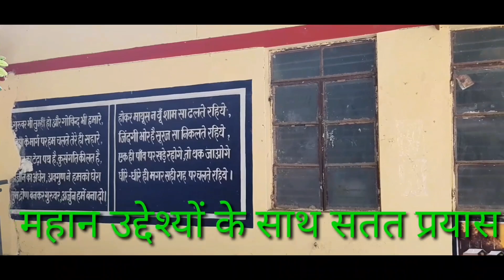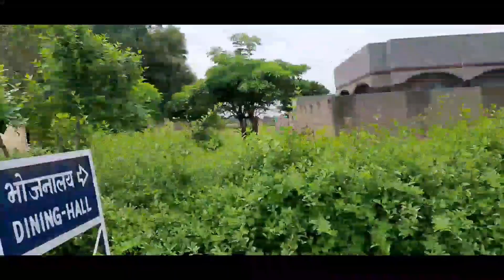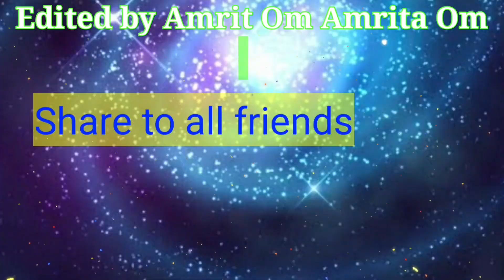Jnv Hathras//फूलों सा खूबसूरत विद्यालय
यह विद्यालय बहुत ही खूबसूरत है। अपनी सुंदर बिल्डिंग , अपने सुंदर पेड़  और कैंपस में स्थित बहुत सारे फूल  इसकी सुंदरता में चार चांद लगाते हैं । जवाहर नवोदय विद्यालय उत्तर प्रदेश के हाथरस जिले में स्थित है। शिक्षा की एक महान परंपरा जवाहर नवोदय विद्यालय हाथरस के द्वारा निभाई जा रही है बहुत सारे बच्चे विभिन्न सरकारी नौकरियों में और समाज सेवा में अपना अच्छा योगदान दे रहे हैं यहां के अध्यापक भी बच्चों के उन्नति में हमेशा लगे रहते हैं उनका प्रयास रहता है कि बच्चे की प्रतिभा जागृत हो और वह समाज का एक योग्य सदस्य बन सके बच्चों को भी आपस में सहयोग करते हुए अच्छा बनने के लिए सदैव प्रयास करना चाहिए।